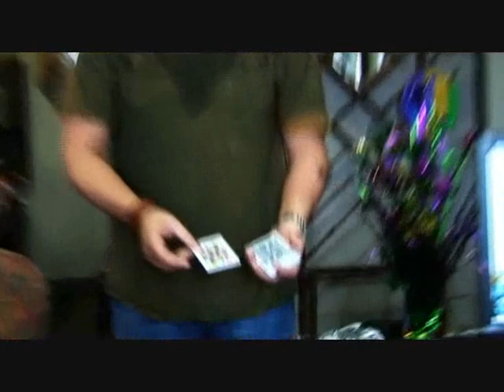Daniel Garcia - Sexy - UltraGaff Vol.1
this is the fifth trick of the UltraGaff Vol.1 by Daniel Garcia and Wayne Houchin. And if you guys know how its done keep it to yourself.